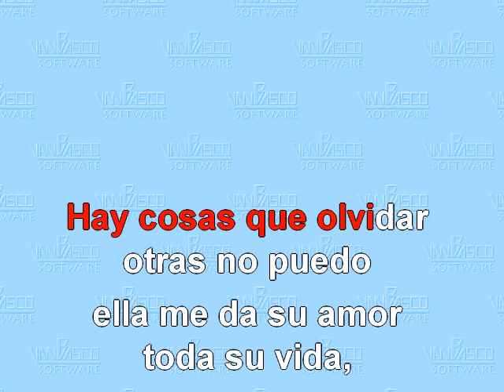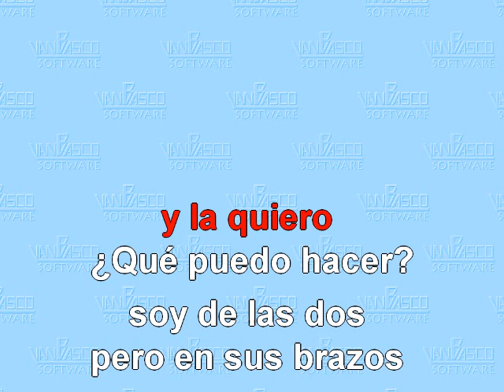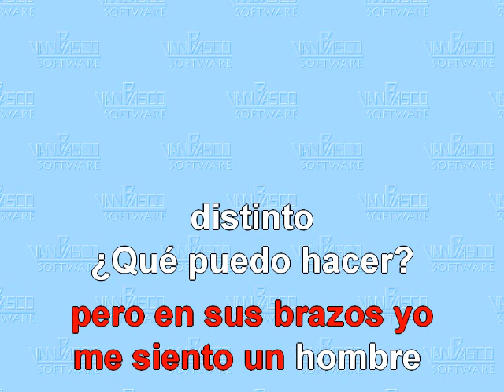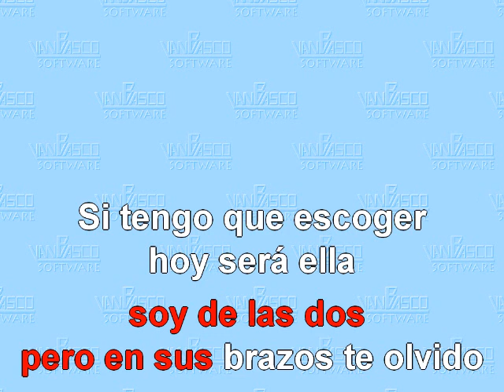And I lover her. The Beatles. Karaoke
Canción de los Beatles, en Karaoke.